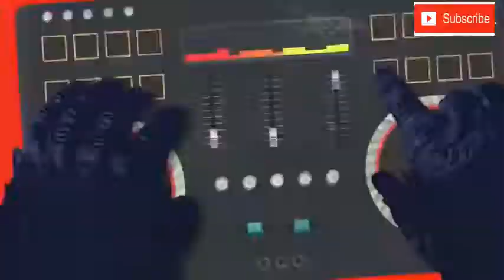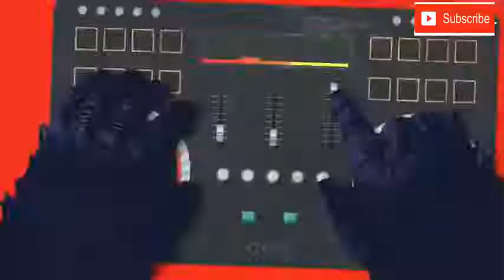Dil Jigar Nazar Kya Hain | Kumar Sanu | Remix | SHIVAAY RISING MUSIC| Dil Ka Kya Kasoor 90s DJ Song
Presenting you the remix video song of Dil Jiger Nazar Kiya Hai sung by  Kumar Sanu, remixed by SHIVAAY RISING MUSIC

Title : Dil Jiger Nazar Kiya Hai
Singer : Kumar Sanu
Lyrics : Nawab Arzoo

Lyrics:-

Dil jigar nazar kya hain
Main to tere liye jaan bhi de doon

O meri jaane jaan tu hain mera jahaan

Maine tujhko chaha

is mein meri khata kya
Maine tujhko chaha
Dil ne tujhko apna maana iski saaza kya
O mere humkadam chalenge saath hum

Sun masti mein doobe ya mere taraane

Dil hai tera deewana lekin tu na jaane
O mere humnasheen karle mera yakeen

Dil mein laakhon armaan

Ankhon mein hai sapne
Dil mein laakhon arman
Tum ho ajnabee par
lagte ho mujhko apne
Tu meri har khushi tu meri zindagi